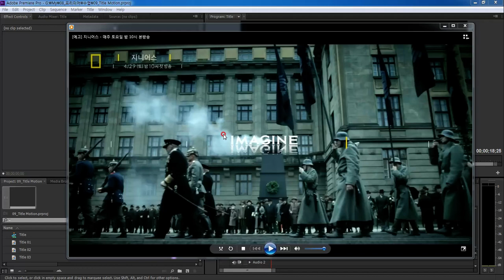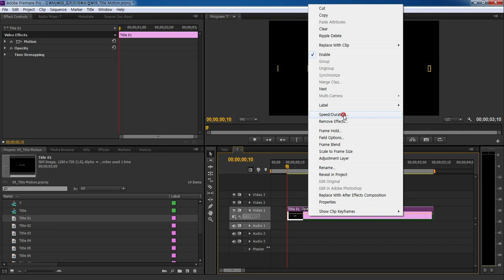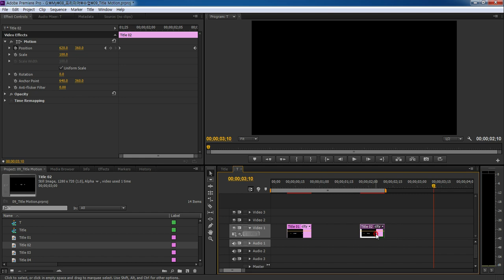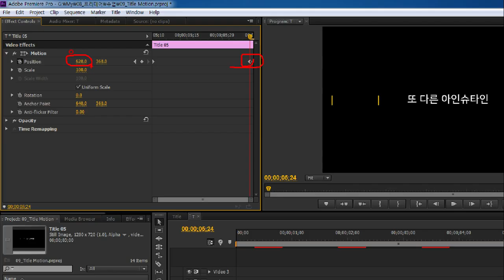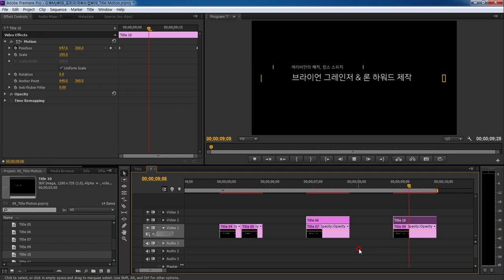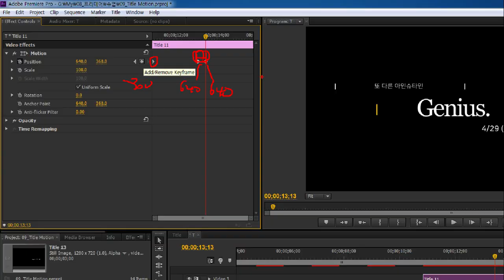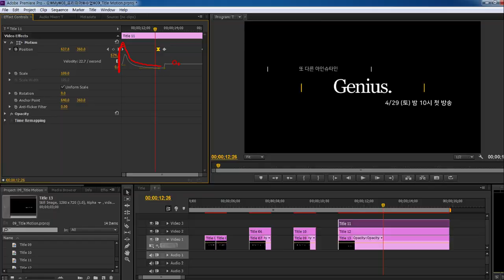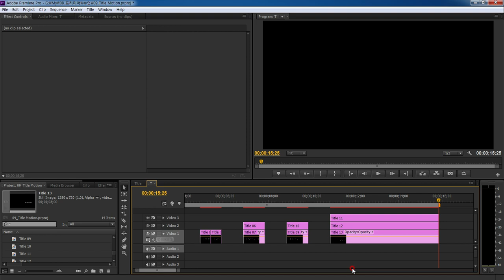승희쌤의 프리미어 영상수업, 지니어스 프로모 영상의 텍스트 모션 따라하기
승희쌤의 프리미어 영상수업, 지니어스 프로모 영상의 텍스트 모션 따라하기입니다. 텍스트 넣은 프리미어 소스 다운 받아서 사용하세요